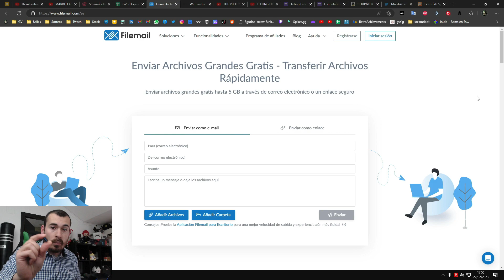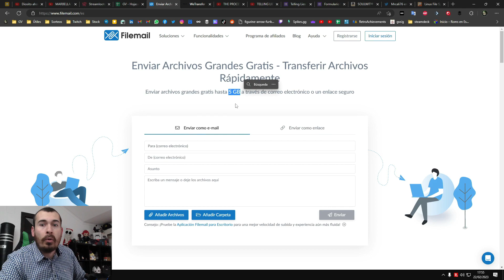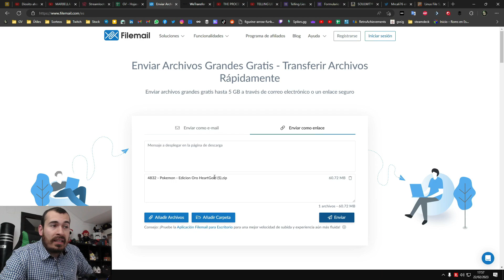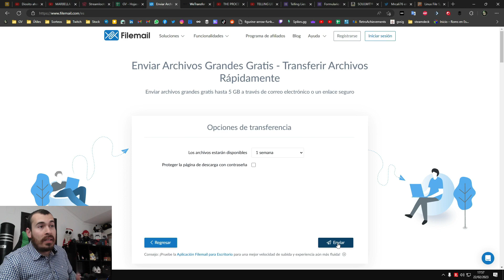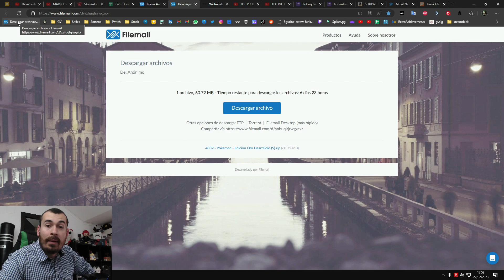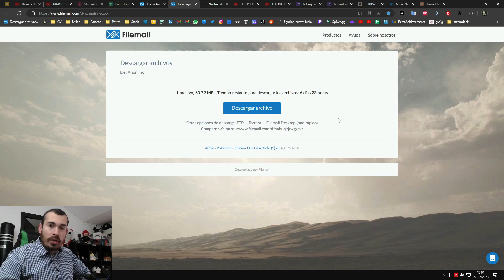Copiar archivos de PC a Steam Deck sin programas y de la forma más cómoda y sencilla posible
En este tutorial te enseño una forma alternativa de pasar roms y documentos de tu PC a una Steam Deck.

Tras haber probado DeckMTP sin éxito y no gustarme para nada los métodos de Winpinator y Filezilla, al final opté por hacer el método que ya usaba para pasarme documentos a mi teléfono android.

Se trata de pasar los archivos mediante webs como FileMail y WeTransfer pudiendo subirlos cómodamente desde PC y descargándolos en cualquier momento en la Steam Deck, sin necesidad de tener las dos máquinas encendidas ni programas abiertos, ni sincronizaciones, ni nada de nada.

Si además, tenemos nuestra cuenta de Microsoft puesta en el navegador Edge, podremos añadir el enlace generado en dichas webs a la barra de navegación del PC, para que automáticamente nos salga en el navegador Edge de Steam Deck, haciendo que solo tengamos que entrar y darle al botón de descargar.

Por supuesto, para quienes no tengan buen internet, también está la opción de conectarle directamente un pendrive o disco duro externo mediante el adaptador de USB C a USB 3.0